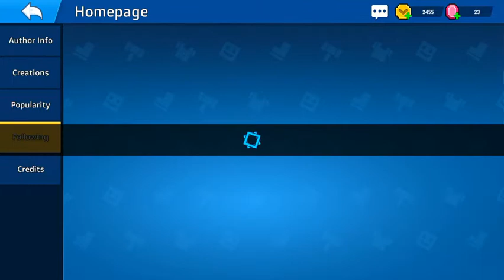Fantasian is a good hacker Guy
Dont report Me nor him.He only Jackson for better Custom and much fun.